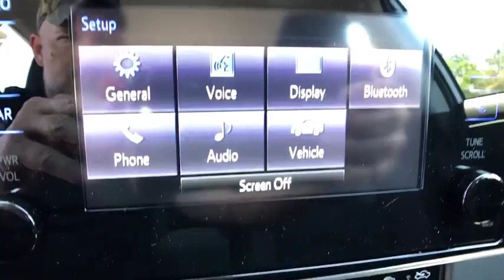2017 Toyota Corolla Longwood, Orlando, Lake Mary, Sanford, Daytona Beach, FL LHC875412